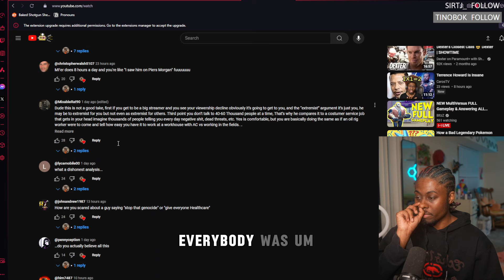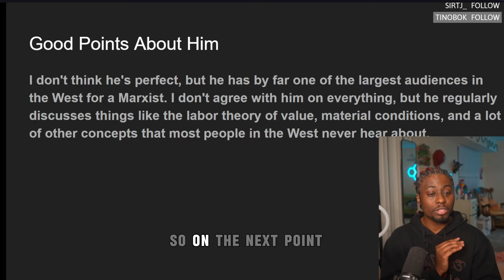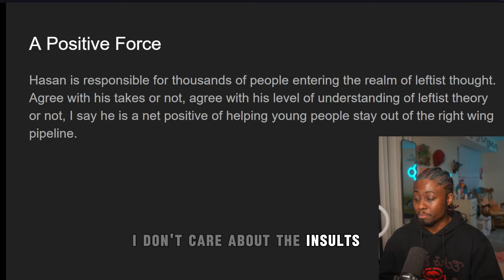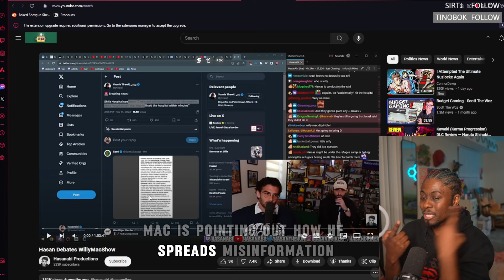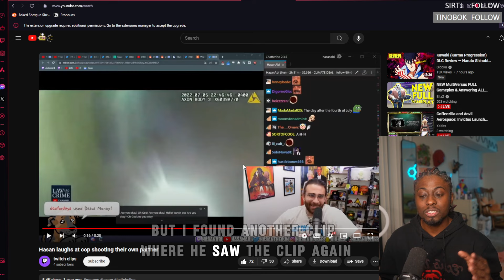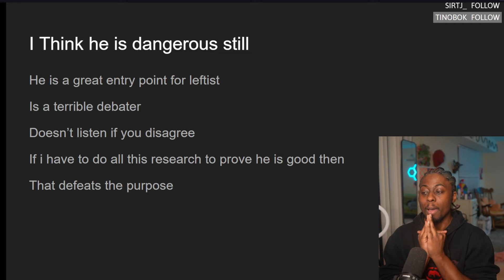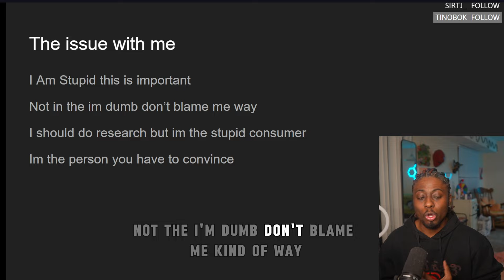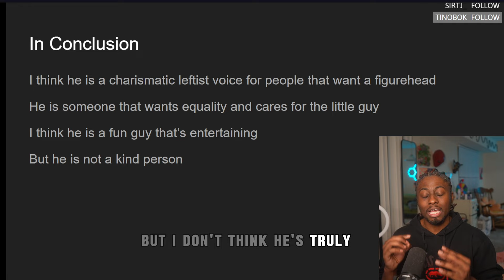The Undeserved Hate Of Hasanabi